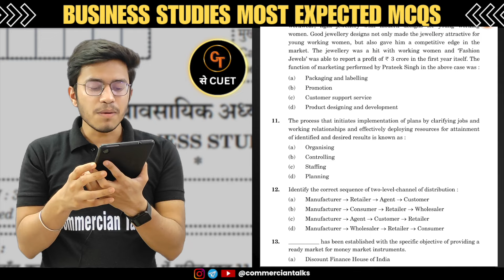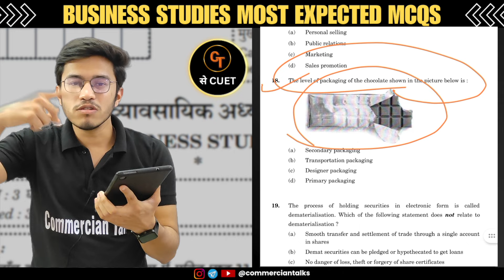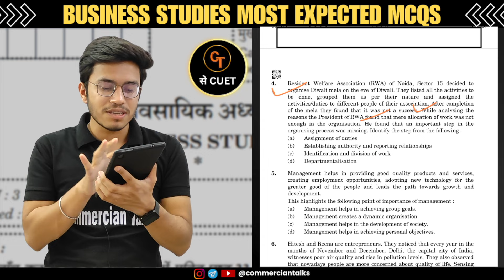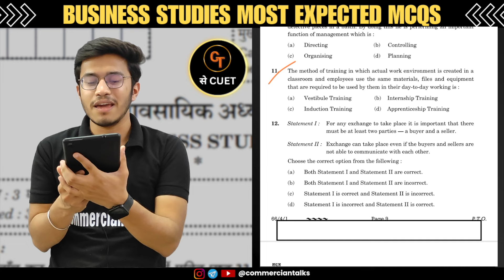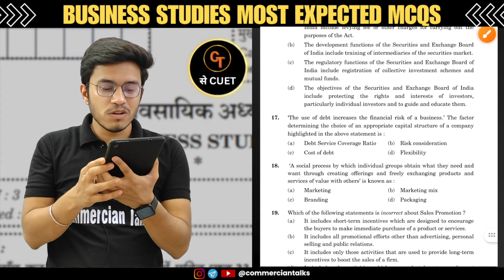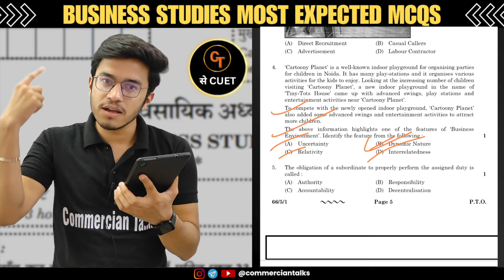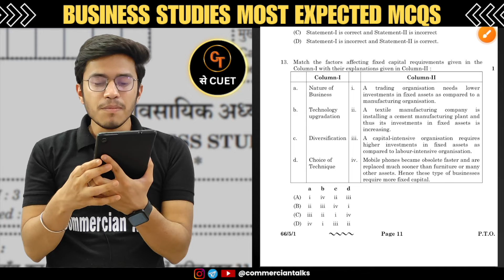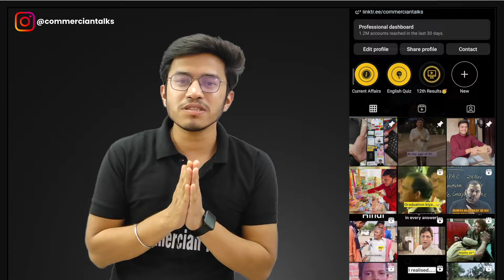Most Important MCQs of Business Studies Board Exam 2024 Class12 Important Questions Short Tricks BST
"Crack the Business Studies Board Exam 2024: Most Expected MCQs and Important Questions with Short Tricks for Class 12! 🎯 Prepare to excel with this comprehensive guide featuring essential multiple-choice questions tailored for success. Dive into anticipated MCQs, discover effective short tricks, and elevate your exam strategy. Don't miss out on this invaluable resource to boost your Business Studies exam performance. Tune in now and unlock the secrets to scoring big! BoardExam2024 BusinessStudies MCQs ShortTricks ExamPreparation BST"

Most Expected MCQs of Business Studies Board Exam 2024 Class12 Important Questions Shorts Tricks BST

Tags -
how to write answers,
how to write answers in board exams,
how to write answers in english,
how to write answers in english exam class 12,
how to write attractive answers in exams,
how to write answers without any grammatical mistake,
how to present a answer paper in exam,
how to write an answer in own words,
how to write answers in answer sheet,
how to write answers by toppers,
how to write answers in business studies class 12,
how to write answers in board exams class 12,
how to write answers class 12,
how to write answers in economics class 12,
how to write answers du,
how to write effective answers in board exams,
how to write long answers in exams,
how to write answers fast,
how to write answers for case study,
how to write answers to get full marks,
how to write good answers,
how to write good answers in board exam,
how to write good english answers
How to Write answers in Exam
Board Exams
study strategy
how to study
study motivation
Cuet
Cuet updates